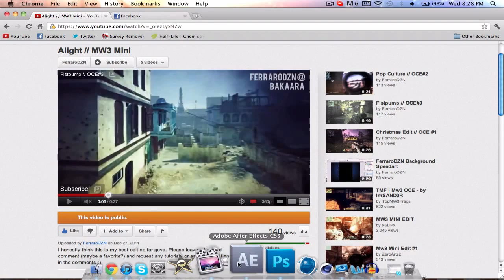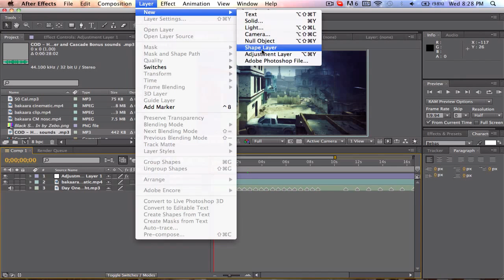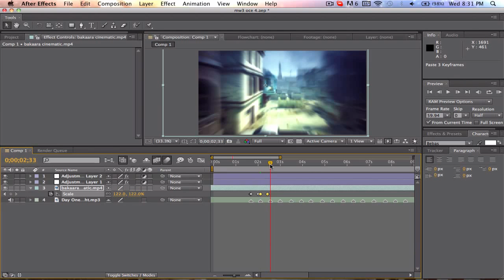Flash Pumps // AE Tutorial // by FerraroDZN